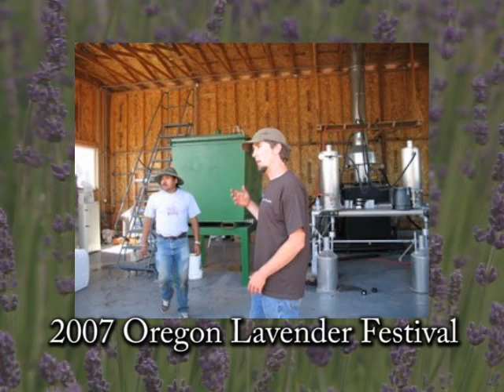Lavender Festival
The sweet smell and taste of lavender is in the air.  We visit a lavender farm to preview their festival and see a couple of dishes that they have prepared.